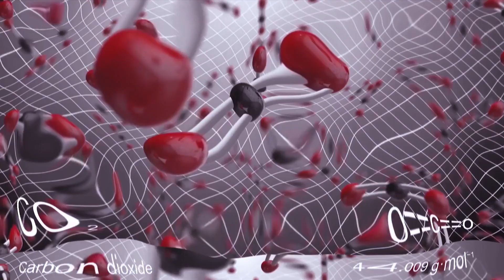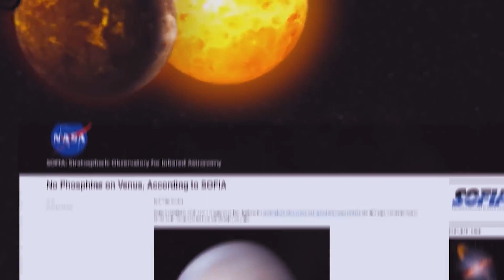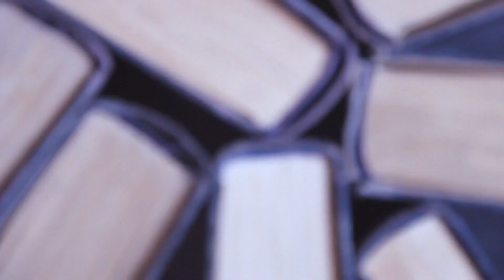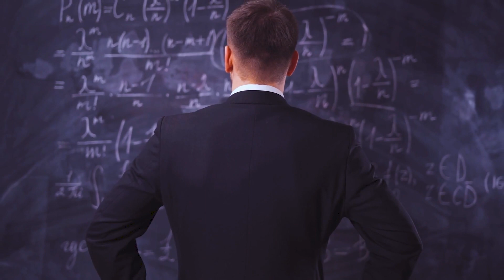Miichio Kaku's Shocking Venus Discovery! Must See!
World-renowned physicist Michio Kaku unveils a treasure trove of long-hidden secrets from the Soviet era, including top-secret Venus photos now accessible to the public. Join this epic journey of exploration through the mysterious landscapes of Venus, rewriting space history and inspiring future explorations. Brace yourself for a riveting world premiere that will leave you awestruck and forever change your view of the cosmos!